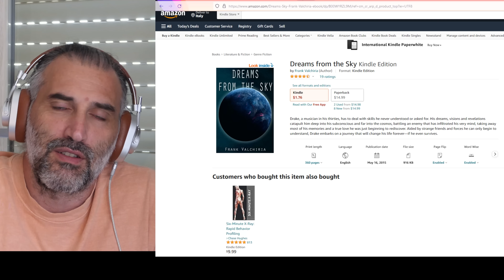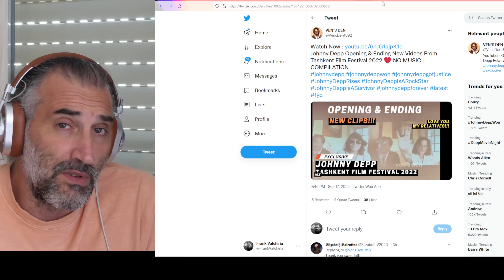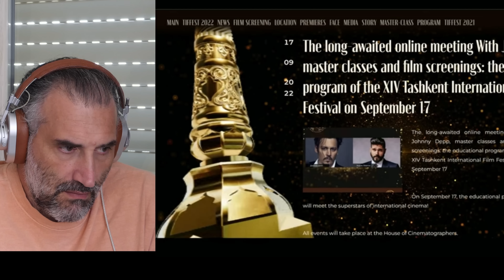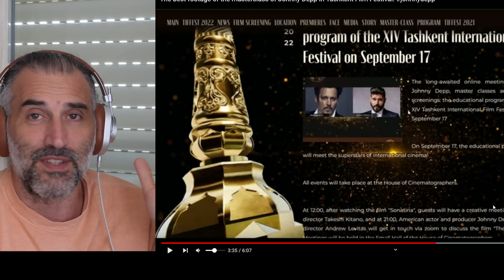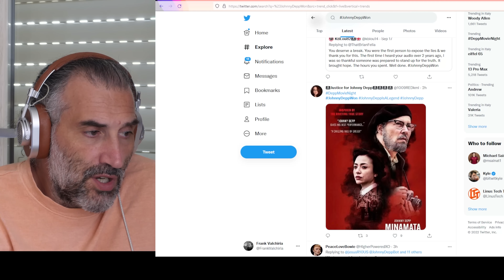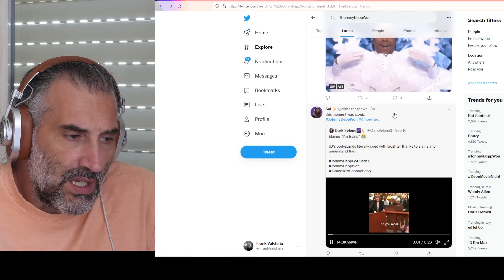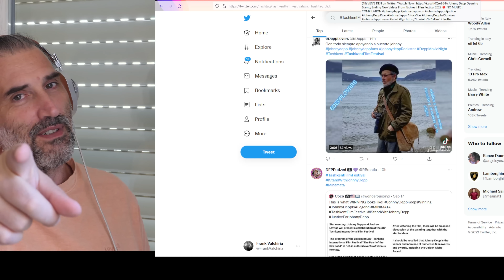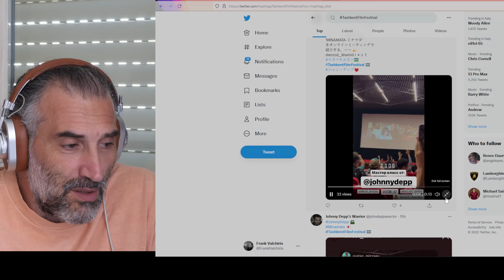The best footage of the masterclass of Johnny Depp in Tashkent International Film Festival 2022